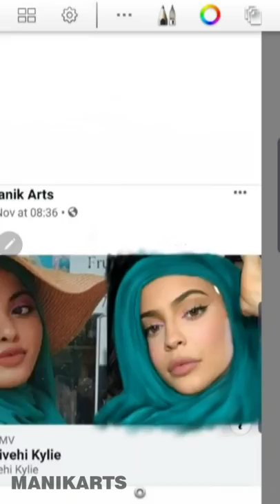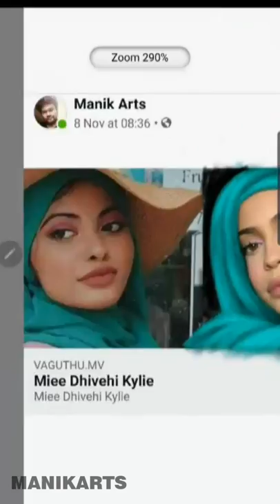14 November 2019